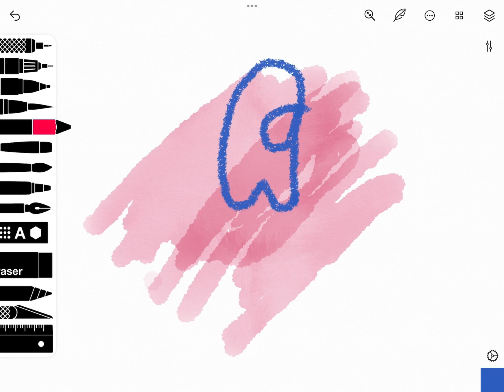Draw a nine if you are stupid which you guys are not